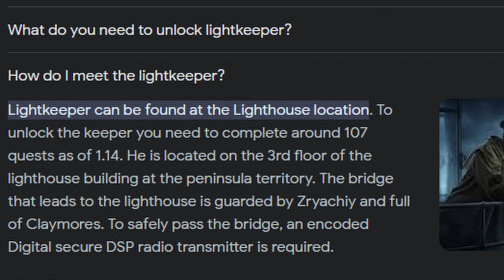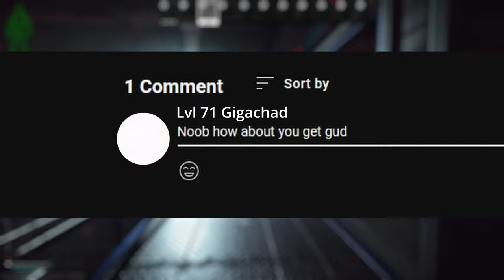Lighthouse is an absolute NIGHTMARE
Lighthouse is making me INSANE.
Most of us hate Lighthouse for the simple reason it's unfogiving to do basically anything. Also entering the Rouge camp as a solo is a guaranteed death sentence almost every time.
In this video I'm tackling the topics why Lighthouse is soo much hated by a good portion of the community and try to provide some funny insights.